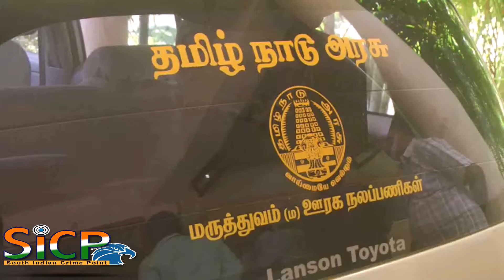Viral fever Medical Director Banu Rajasekhar Review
வைரஸ் காய்ச்சல் தீவிரமாக பரவுவதாக எழுந்த புகாரின் பேரில் இயக்குனர் ஆய்வு.

சிவகங்கை செப் 2 1: -மாவட்டம் முழுவதும் பருவநிலை மாற்றத்தின் காரணமாக, டெங்கு மற்றும் இனம் கண்டறியாத ஒரு வித காய்ச்சல் தீவிரமாக பரவி வருவதையடுத்து, அரசு மற்றும் தனியார் மருத்துவமனைகளில் சிகிச்சைக்காக, தினந்தோறும் ஏராளமவர்கள் அனுமதிக்கப்பட்டு வருகின்றனர்.

அதில் பல பேர் டெங்கு அறிகுறியிடன் சிகிச்சை பெற்று வருகின்றனர். இதனையடுத்து இதனை ஆய்வு செய்ய சென்னையில் இருந்து மருத்துவ இயக்குனர் பானு ராஜசேகர் தலைமையில் , மூன்று மருத்துவ குழுக்கள், இன்று சிவகங்கை மாவட்டம் காரைக்குடி, திருப்பத்தூர், தேவகோட்டை  அரசு மருத்துவமனைகளில்,  ஆய்வு செய்தனர். டெங்கு, மற்றும் வைரஸ் காய்ச்சலில் பாதிக்கப்பட்டு, சிகிச்சைக்காக வார்டில் அனுமதிக்கப்பட்டுள்ள நோயாளிகளிடம் அளிக்கப்பட்ட சிகிச்சை குறித்து கேட்டறிந்தனர். பின்பு மருத்துவமனையில்  பயன்பாட்டில் உள்ள நவீன மருத்துவ கருவிகளின் செயல்பாடு குறித்தும் ஆய்வு செய்தனர்.

This Video Covered From Sivaganga District Reporter (Tamil Nadu) From South Indian Crime Point Weekly.